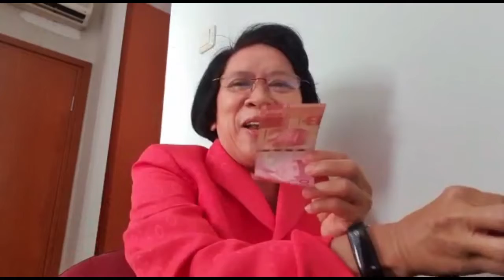Seminar RT Mrs. Poppy Lubis